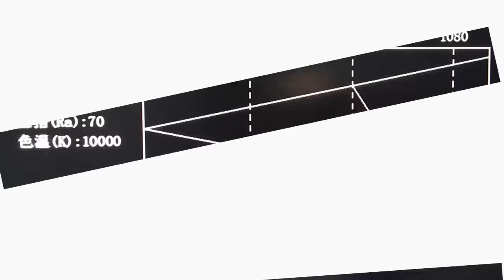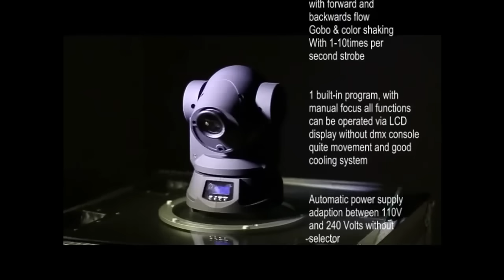Yellow river 40W mini led moving head spot YR-S4001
YR-S4001 Led Spot moving head with the high quality 40W led light soure and sharpy gobos. Low noise fan and intelligent control system make sure it is more stable and with low heat, which brings a long life span of more than 5000 hours not only to the led but also to all of other components in the fixture.